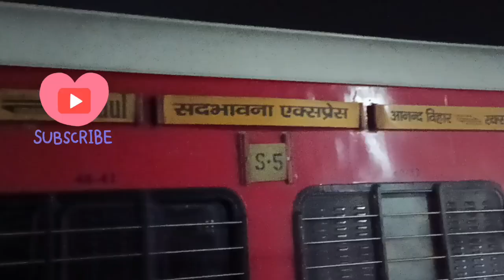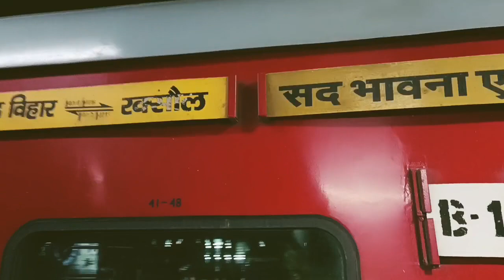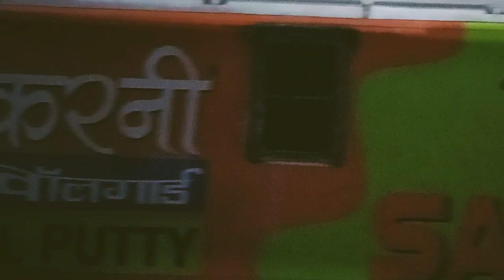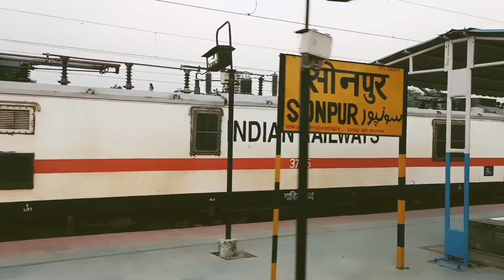Sadbhavna Express journey l Raxaul to New Delhi l VLOG-05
Ratnagiri Express full information

@@@SPECIAL TRAINS INFORMATION @@@

Track name -Safari